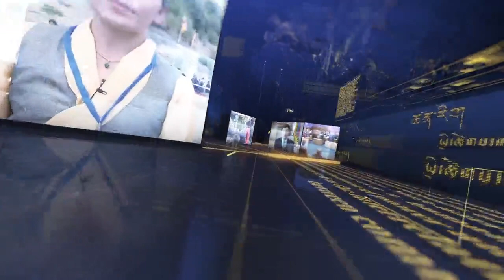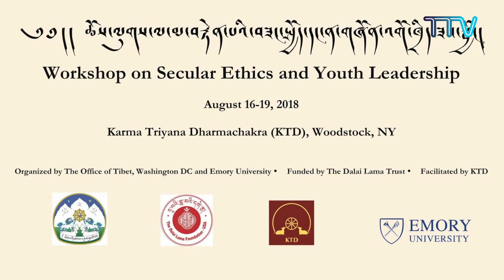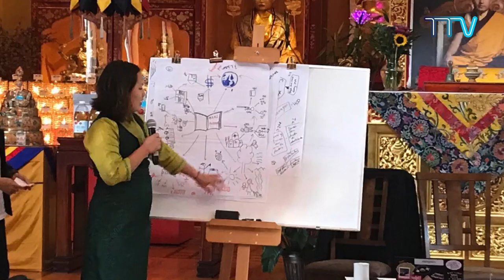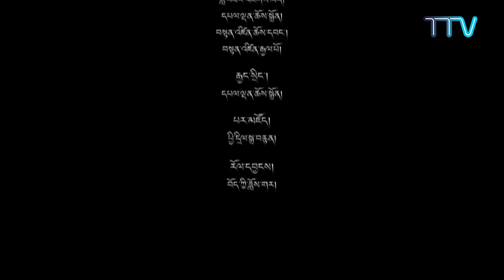བོད་ཀྱི་བརྙན་འཕྲིན་གྱི་ཉིན་རེའི་གསར་འགྱུར། ༢༠༡༩།༠༨།༢༡ Tibet TV Daily News- Aug 21, 2019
གསར་འགྱུར་འགོ་བརྗོད། ◆ བོད་མིའི་སྒྲིག་འཛུགས་ནས་རྒྱ་གར་མདྷ་ཡ་པར་དེ་ཤི་མངའ་སྡེའི་སྤྱི་ཁྱབ་བློན་ཆེན་ཟུར་པ་སྐུ་ཞབས་ Shivraj Singh Chouhan མཆོག་ལ་ཕེབས་བསུ་སྣེ་ལེན་ཞུས་པ། ◆ དཔལ་ལྡན་ཚོགས་གཙོ་མཆོག་གིས་བོད་རིག་པའི་བགྲོ་གླེང་ཐེངས་ ༡༣ པའི་ཐོག་”༧གོང་ས་མཆོག་དང་བཙན་བྱོལ་བོད་མིའི་མང་གཙོའི་འཕེལ་རིམ་གྱི་དགོངས་གཞི།”ཞེས་པའི་བརྗོད་གཞིའི་ཐོག་གསུང་བཤད་གནང་བ། ◆ ཆོས་ལུགས་ལ་མ་བརྟེན་པའི་བཟང་སྤྱོད་དང་ན་གཞོན་འགོ་ཁྲིད་ཟབ་སྦྱོང་ཐེངས་གཉིས་པ་ཚོགས་པ། ◆ ནང་སྲིད་ལས་ཁུངས་ནས་གངས་སྐྱོན་འོག་གོད་ཆག་ཕོག་པའི་ལ་དྭགས་བྱང་ཐང་ཁུལ་གྱི་བོད་མི་འབྲོག་པ་ཚོར་གུན་སྐྱོབ་རོགས་དངུལ་ཁྱོན་ཧིན་སྒོར་ས་ཡ་ལྔ་ལྷག་བགོ་འགྲེམས་གནང་བ།